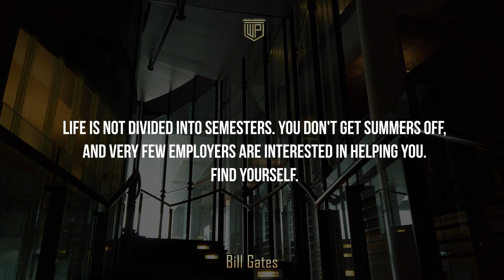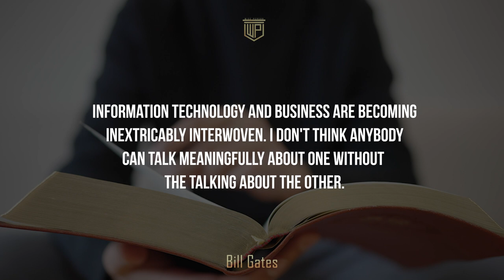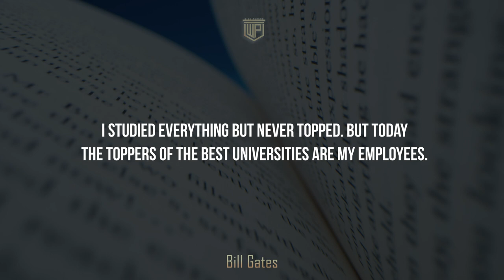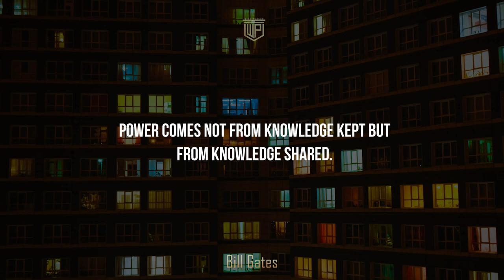Bill Gates-to win big you sometimes have to...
Bill Gates was born in Seattle, washington on October 28, 1955. He is the son of William H. Gates Sr] (1925–2020) and Mary Maxwell Gates (1929–1994). His ancestry includes English, German, and Irish/Scots-Irish. His father was a prominent lawyer, and his mother served on the board of directors for First Interstate BancSystem and the United Way of America. Gates's maternal grandfather was J. W. Maxwell, a national bank president. Gates has an older sister Kristi (Kristianne) and a younger sister Libby. He is the fourth of his name in his family but is known as William Gates III or "Trey" (i.e., three) because his father had the "II" suffix. The family lived in the Sand Point area of Seattle in a home that was damaged by a rare tornado when Gates was seven years old.

Early in his life, Gates observed that his parents wanted him to pursue a law career.[27] When he was young, his family regularly attended a church of the Congregational Christian Churches, a Protestant Reformed denomination.[28][29][30] Gates was small for his age and was bullied as a child.[25] The family encouraged competition; one visitor reported that "it didn't matter whether it was hearts or pickleball or swimming to the dock; there was always a reward for winning and there was always a penalty for losing".[31]

Gates (right) with Paul Allen seated at Teletype Model 33 ASR terminals in Lakeside School, 1970
At 13, he enrolled in the private Lakeside prep school, where he wrote his first software program.[34] When he was in the eighth grade, the Mothers' Club at the school used proceeds from Lakeside School's rummage sale to buy a Teletype Model 33 ASR terminal and a block of computer time on a General Electric (GE) computer for the students.[35] Gates took an interest in programming the GE system in BASIC, and he was excused from math classes to pursue his interest. He wrote his first computer program on this machine, an implementation of tic-tac-toe that allowed users to play games against the computer. Gates was fascinated by the machine and how it would always execute software code perfectly.[36] After the Mothers Club donation was exhausted, Gates and other students sought time on systems including DEC PDP minicomputers. One of these systems was a PDP-10 belonging to Computer Center Corporation (CCC) which banned Gates, Paul Allen, Ric Weiland, and Gates's best friend and first business partner Kent Evans, for the summer after it caught them exploiting bugs in the operating system to obtain free computer time.